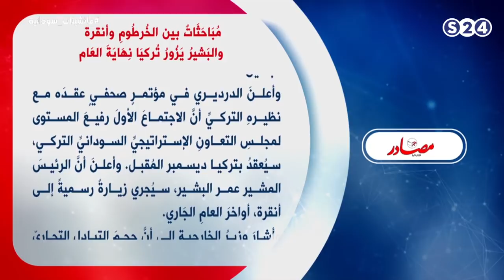مباحثات بين الخرطوم وأنقرة والبشير يزور تركيا نهاية العام - مانشيتات سودانية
انتقلت سودانية ٢٤ مع عدد من القنوات الى قمر عربسات  على الترددات  :
12523 رأسي- 12034 أفقي معدل ترميز
27500

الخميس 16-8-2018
الكاتب الصحفي والمحلل السياسي، النور أحمد النور
تقديم:
عمر عائس
ـــــــــــــــــــــــــــــــــــــــــــــــــــــــــــــ

ـــــــــــــــــــــــــــــــــــــــــــــــــــــــــــــ

اقوى البرامج الخاصة بالقناة :

ـــــــــــــــــــــــــــــــــــــــــــــــــــــــــــــ

سودانية 24 في رمضان :

ـــــــــــــــــــــــــــــــــــــــــــــــــــــــــــــ

ـــــــــــــــــــــــــــــــــــــــــــــــــــــــــــــ